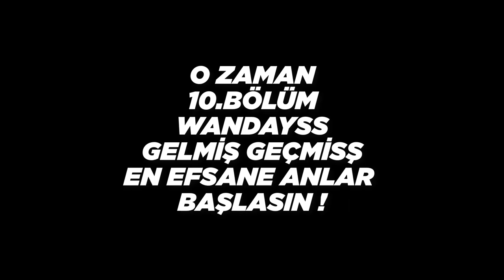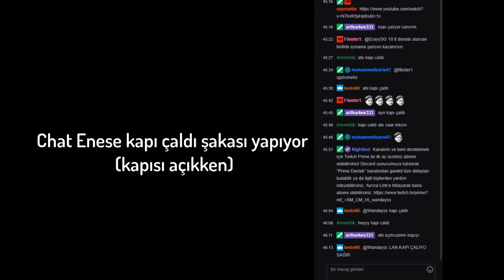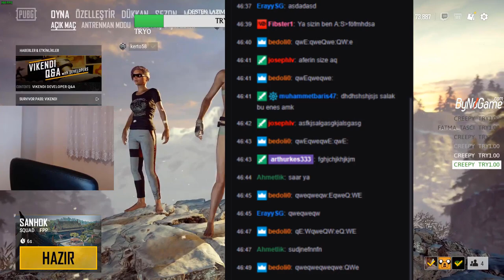Wandayss Gelmiş Geçmiş En İyi Anlar 10. Bölüm Özel (Twitchten Kesitler #10)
Wandayssin en efsane kliplerinden derlenen komik anlar videosu...